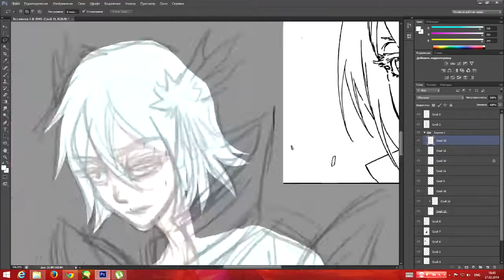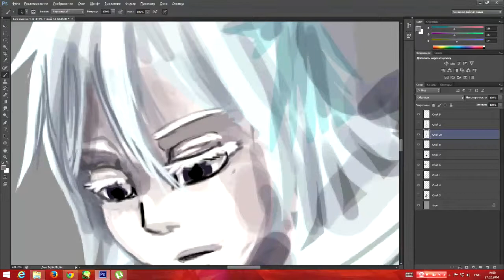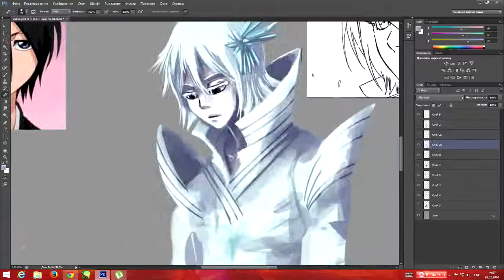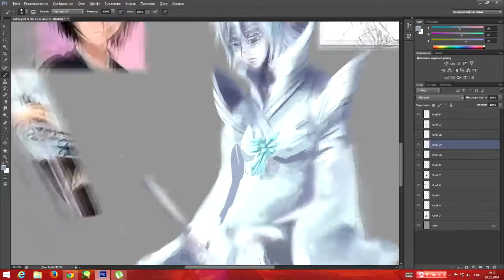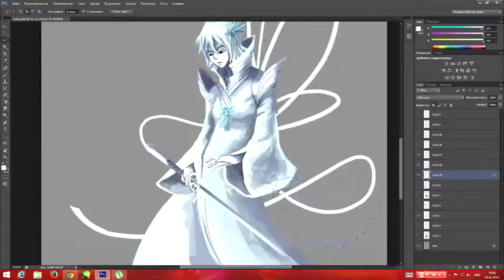Hakka no Togame - speedpaint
song - Wing-Stock by  Ashley MacIsaac